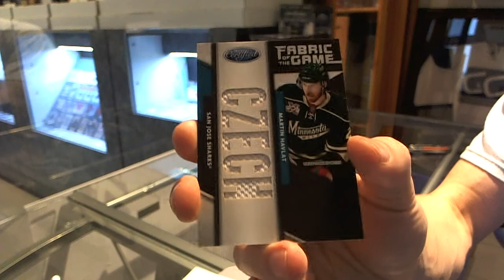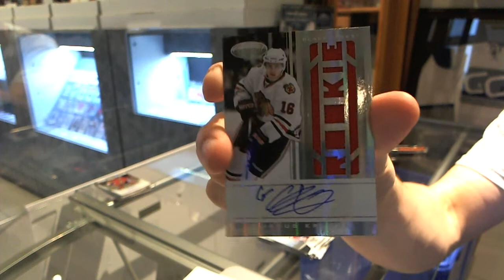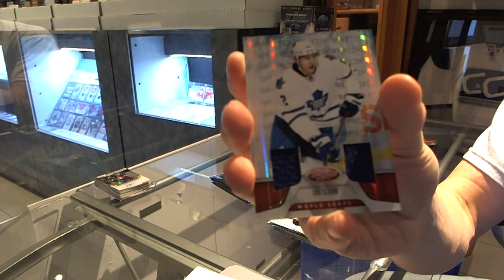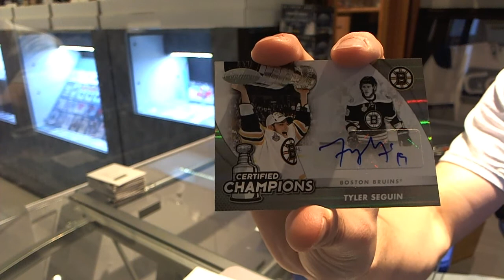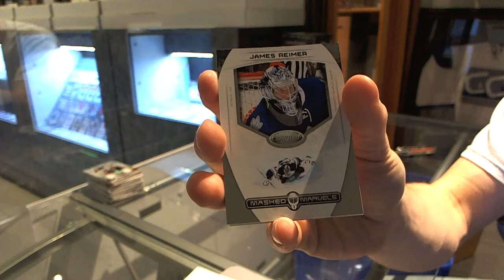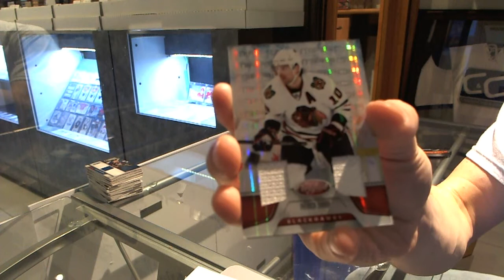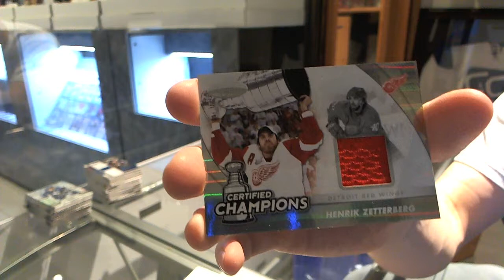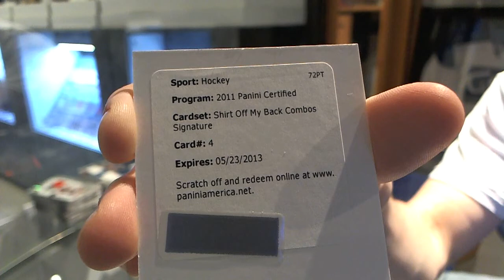11-12 Certified Hockey 8 Box CASE Break - C&C #3759